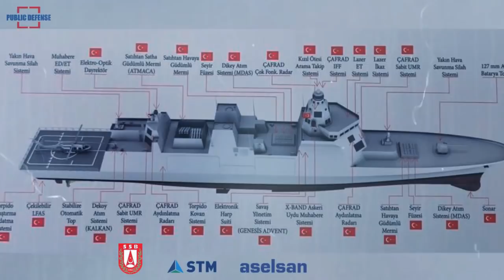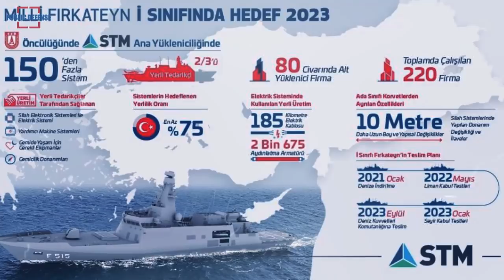TCG Istanbul, the First Largest Frigate Warship Domestically Designed and Manufactured by Turkey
The TCG Istanbul, launched Saturday as the first frigate and largest warship domestically designed and manufactured by Turkey, is an excellent example of the country's progress in the defense and naval industries. The ship was produced through close public-private cooperation, the efforts of all main and subcontractor companies and the contributions from small and medium-sized enterprises or SMEs, reported dailysabah.com.